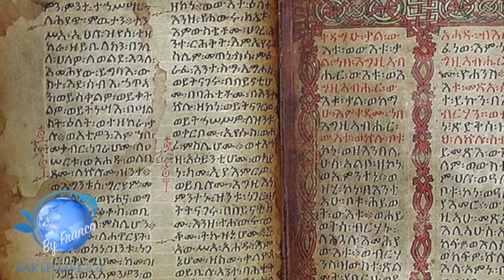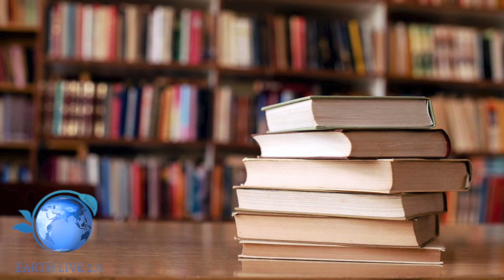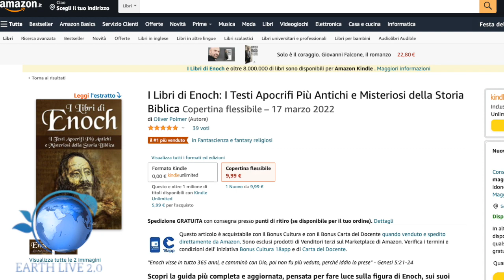ENOCH, IL PRIMO RAPIMENTO EXTRATERRESTRE DELLA STORIA REGISTRATO NEI TESTI ANTICHI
AMAZON: I Libri di Enoch: I Testi Apocrifi Più Antichi e Misteriosi della Storia Biblica